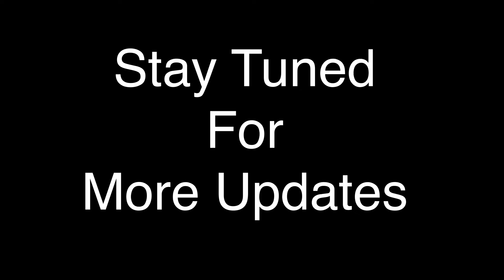Goat - Mass Trailer Bgm By Raj Bharath | Thalapathy Vijay | Yuvan Shankar Raja | Venkat Prabhu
RBMS offers ONLINE COURSES:
1. Electronic Music Production - Foundation | Intermediate | Advanced
2. Piano, Keyboard
3. Guitar

Music Direction:
1. Short Flims
2.Jingles
3.Movies
4.Independent Songs
5.Programming For Artist